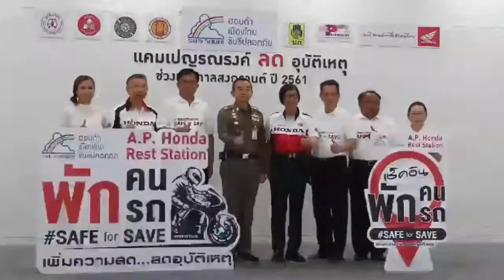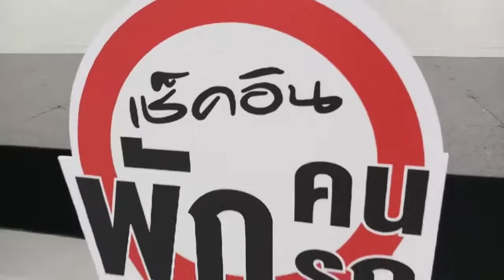A.P. HONDA รณรงค์เดินทางปลอดภัยตลอดเทศกาลสงกรานต์ กับแนวคิด "พักคน พักรถ เพิ่มความสด..ลดอุบัติเหตุ"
เอ.พี. ฮอนด้า เปิ ดโครงการรณรงค์ลดอุบัติเหตุทางถ นนในช่วงเทศกาลสงกรานต์ปี 2561 เผยภารกิจใหญ่ตั้งเป้าคนไทยเดินทางปลอดภัยทั่วไทย มุ่งสร้างวัฒนธรรม “สังคมหัวแข็ง” แก่ผู้เดินทาง ชูแนวคิดหลัก “SAFE for SAVE พักคน พักรถ เพิ่มความสด...ลดอุบัติเหตุ” เปิดจุดพักรถ A.P. Honda Rest Station ให้บริการเครื่องดื่มและเช็คความพร้อมรถจักรยานยนต์ บนเส้นทางหลัก ขาออกกรุงเทพฯ 5 จุด, บริการ “ฟรีเซอร์วิส” ตรวจเช็ครถจักรยานยนต์ฟรี 10 รายการ ที่ศูนย์ Honda Wing Center กว่า 1,000 แห่ง รวมถึงบริการนอกสถานที่ ณ กรมการขนส่งทางบก เขตจตุจักร พร้อมสนับสนุนโครงการ “อาชีวะอาสาบริการประชาชน” มอบน้ำมันเครื่อง 6,048 ขวด มูลค่ากว่า 600,000 บาท ให้กับสำนักงานคณะกรรมการการอาชี วศึกษา พร้อมผนึกกำลังผู้แทนจำหน่ายฯ จัดฝึกอบรมนักเรียนและนักศึกษาก่ อนเตรียมออกหน่วยให้บริการประชา ชน 252 แห่งทั่วประเทศ

/ Facebook : Sombat LekLek Wattanawilaikul and Instagram : Media Alert by Lek